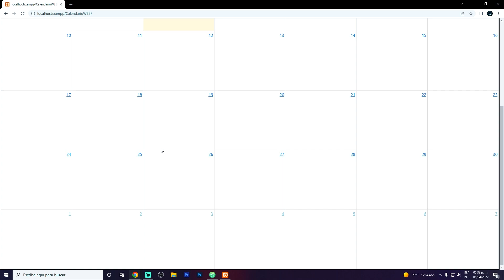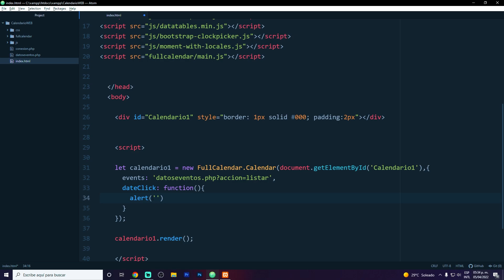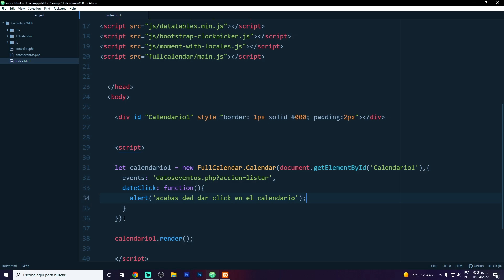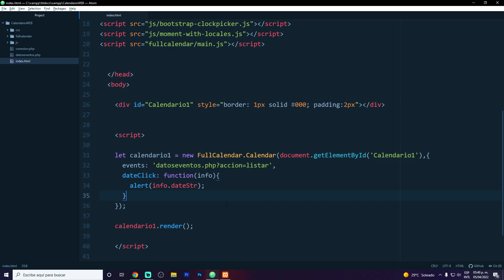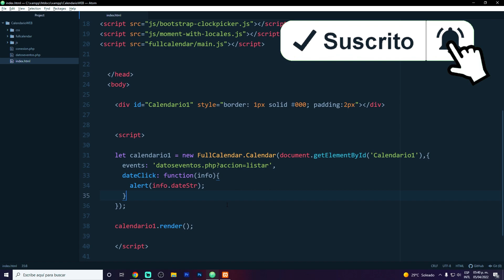Mini Curso: Calendario WEB | Evento click calendario | Parte #13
¿Buscas un proyecto final? Pásate por aquí! Tal vez esto te funcione!